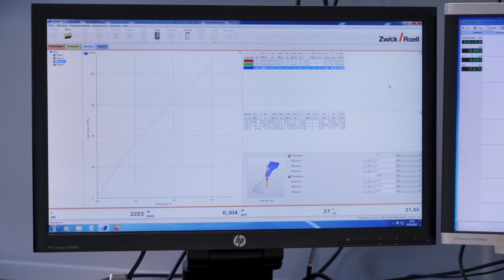FUSE Composite - Naturfaser UD-Tapes für die Verarbeitung zu nachhaltigen Composite-Produkten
In diesem kurzen zweiminütigen Film haben wir versucht FUSE Composite auf den Punkt zu bringen. Im Video spricht unser CEO Lovis Kneisel über unsere Vision, Composite Produkte nachhaltiger zu gestalten. Kay Kölzig, CTO bei FUSE, erklärt ferner wie diese Vision Wirklichkeit werden soll, in dem Produktentwickler:innen mit dem gleichen Selbstverständnis unsere Produkte in ihren Entwicklungsprozessen einsetzen sollen, wie es aktuell mit synthetischen Fasern der Fall ist.